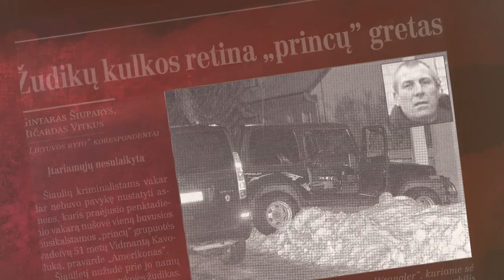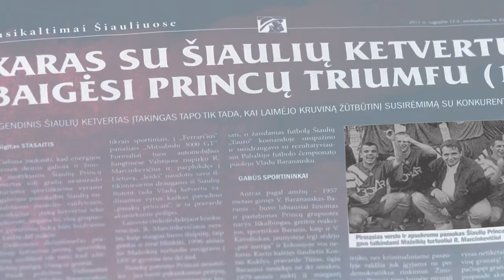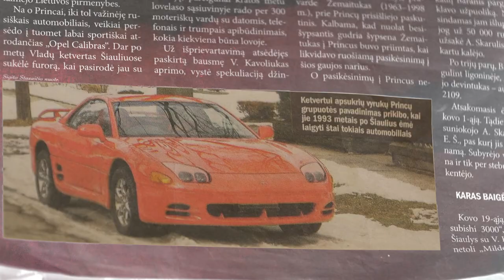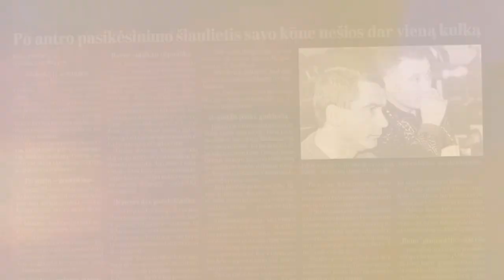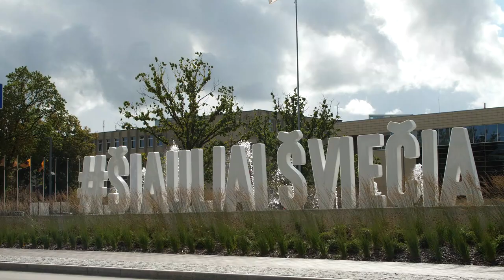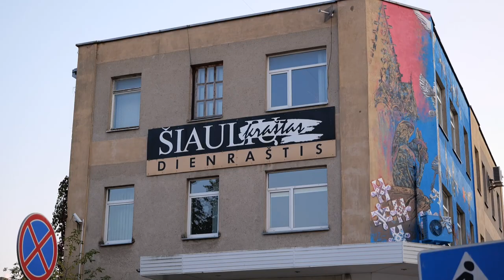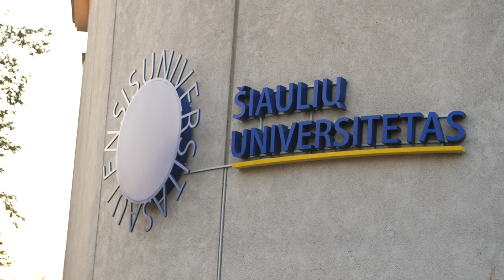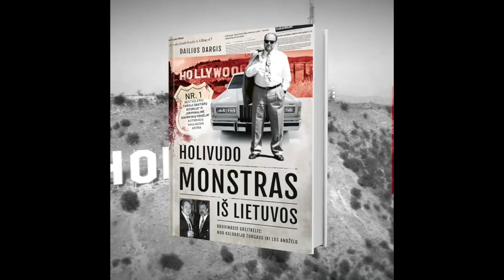ŠIAULIŲ "PRINCŲ" LEGENDOS MEMUARAI - KRIMINALINĖ LIETUVOS ZONA su Dailiumi Dargiu - 7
Legendinis Šiaulių "Princų" veikėjas Vladas Baranauskas - Baranis atsako į rašytojo, žurnalisto Dailiaus Dargio klausimus. Skelbiame visą pilną pašnekesį su Šiaurės Lietuvos kriminaline įžymybe, kuri pasakoja apie viską.
Norite knygų su autoriaus parašais - jas beveik visas galite įsigyti čia